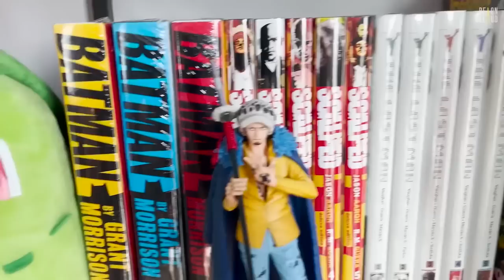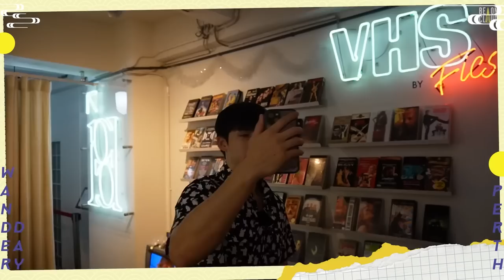WAN(DER) DAY : Perth | 1 วันกับเพิร์ธ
มาแล้ว! Wan(der) Day Perth ✨
1 วันของเพิร์ธ @PerthNakhun ทำกิจกรรมสไตล์หนุ่มสายหวาน จะทำอะไรบ้าง รับชมได้เลย! 🍫🧁

📍รับชมได้ทาง Youtube : Be On Cloud